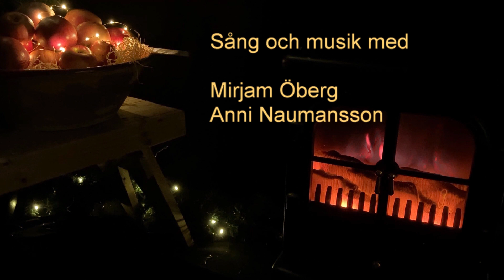Lucka 2 - Musiklek och rytmik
Barnens Katedrals adventskalender. Lucka 2/24